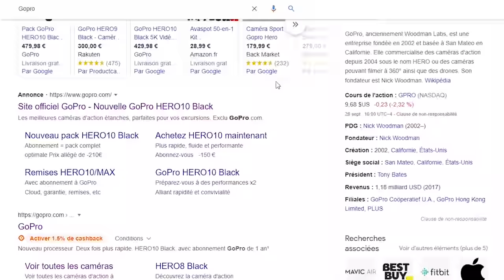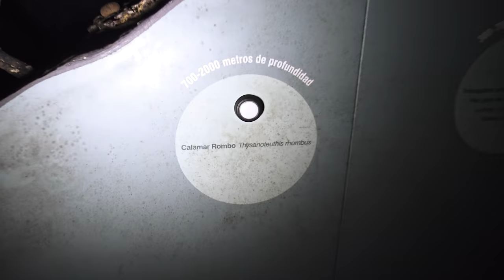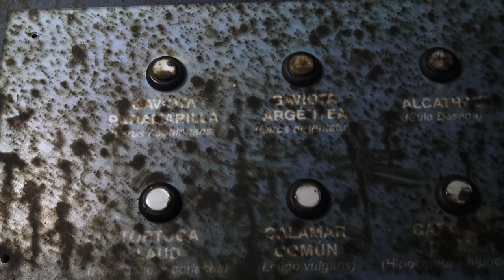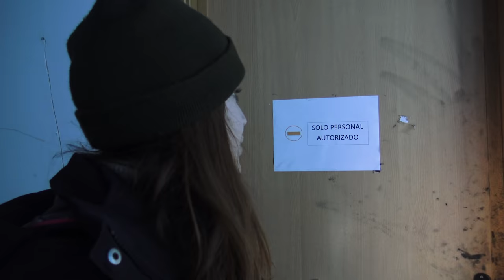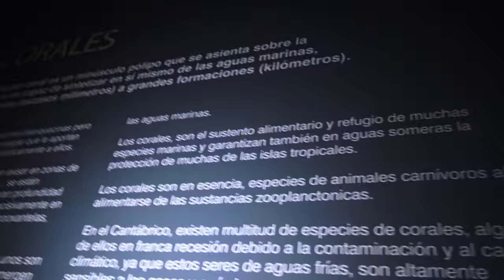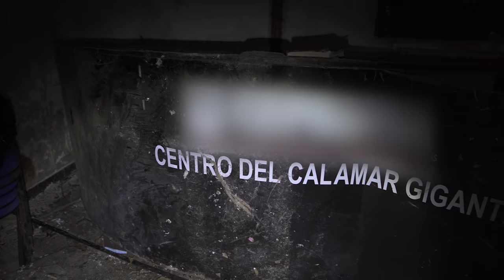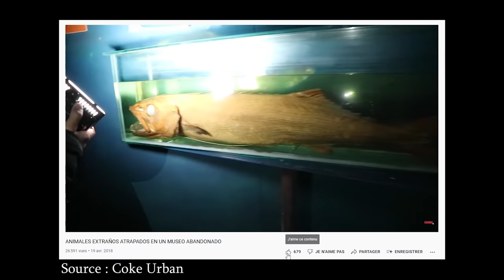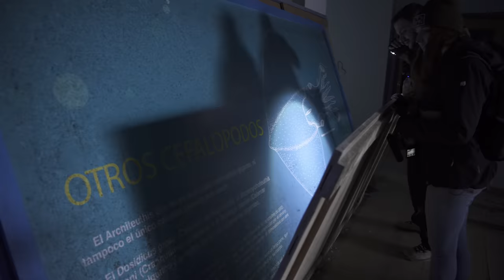Ce requin est mort ici ?!! | URBEX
10€ au lieu de 3€ à l’inscription via ce lien
*n' oubliez pas de télécharger l'extension iGraal pour ne pas manquer le cashback sur vos achats
Cette découverte nous a vraiment glacé le sang !
▼ME SOUTENIR▼
▼ REJOIN MOI ▼
▼ Mon matériel ▼
 garder secrète.